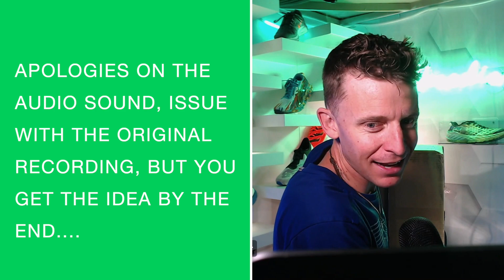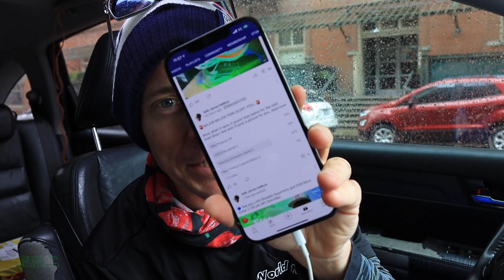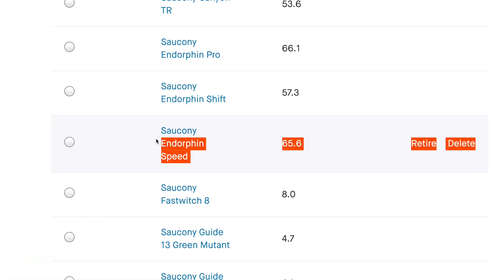Most anticipated Running Shoe of 2021?!?!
🔹 Top 3 Vlogs over the past 30 days based on viewer interest:
1. NIKE INVINCIBLE RUN FLYKNIT FULL REVIEW
2. NIKE NEXT% 2 FIRST THOUGHTS
3. ADIDAS ULTRABOOST 21 FULL REVIEW

🔹 EMOJI LIST:
:love:
:goo:
:question:
:qod:
:butter:
:win:
:run:
:injury:
:tea:
:beard:

🔹 Next Races:
- April 10: Run for Music 10k - Naples, FL
- April 25: Glass City Half Marathon - Toledo, OH
- June 6: Zegama-Aizkorri Marathon - Basque Country N. Spain
- Aug 22: Pikes Peak Marathon - Colo Springs, CO USA

• Mailing Address:
USA

Seek Beauty
Work Hard &